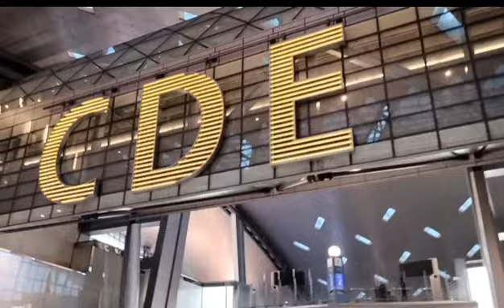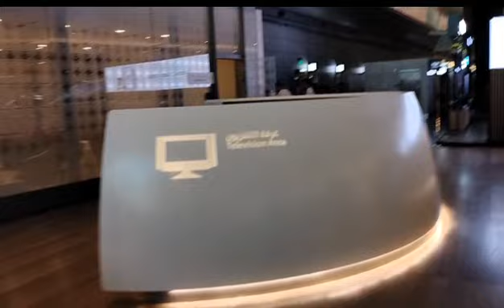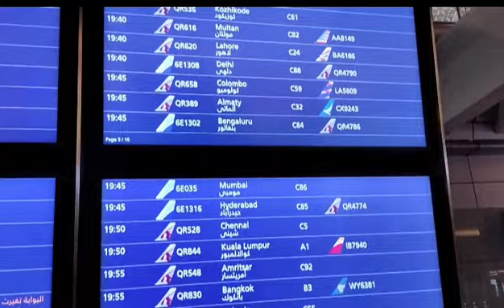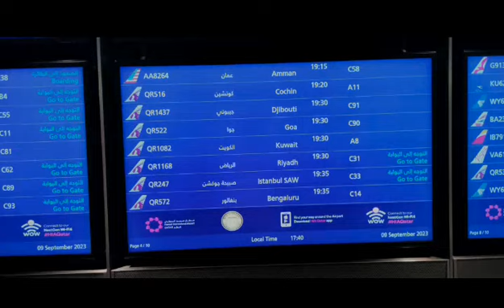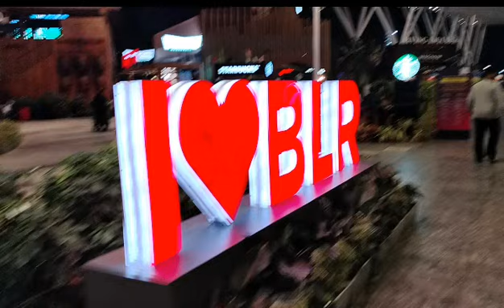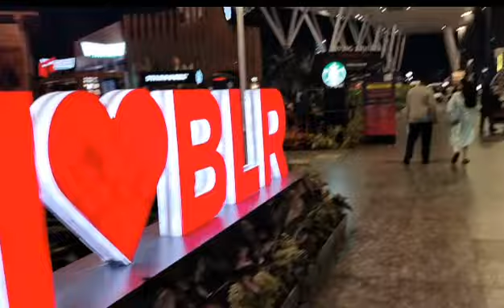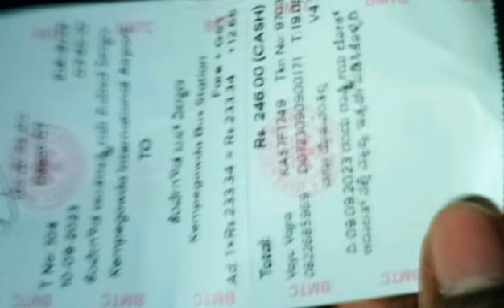Hamad international airport